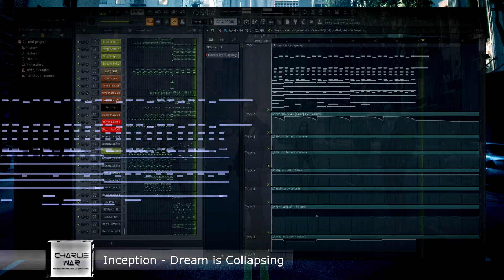Inception Soundtrack - Dream is Collapsing - Hans Zimmer Remake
Hello guys! this is my attemp recreating "Dream is Collapsing" from Inception (Hans Zimmer). I started with "Time" and now was the turn for Dream is Collapsing c:

I tried to recreate the mix and this is the result i got in Fl Studio 20.

Libraries and programs:

Brass - Metropolis Ark I and II.
For the synths -  U-he Zebra 2 - The dark Zebra (Hans zimmer and Howard Scar).
Strings - LASS, PS Symphobia 1 and OT Metropolis ARK I and II.
Some effects in the synths with Fabfilters.

If you want to talk about music or if you have some ideas to share with me: